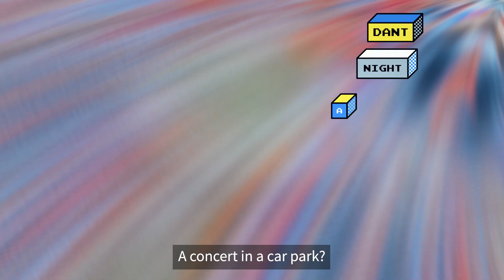Budapest Tuning - Application video